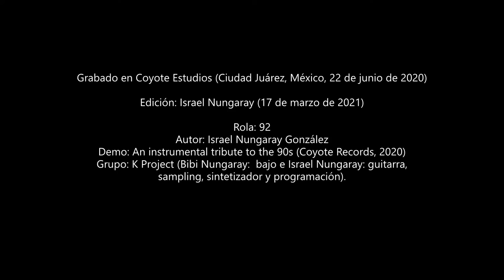K Project '92' (2020)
Quinto simple del demo 'An instrumental tribute to the 90s' (Coyote Records, 2020). Es Krautrock con influencia de Neu!, Tortoise y American Football. Contiene samples de IFE, Mortal Kombat, Muchachitas, El Güiri Güiri, Reservoir Dogs y Wayne's World. Cheers. K Project: Bibi Nungaray (bajo) e Israel Nungaray (guitarra, programación y samples).